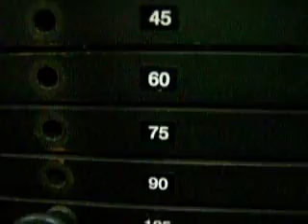Back Workout.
105 pounds on my back and i am 14 years old!